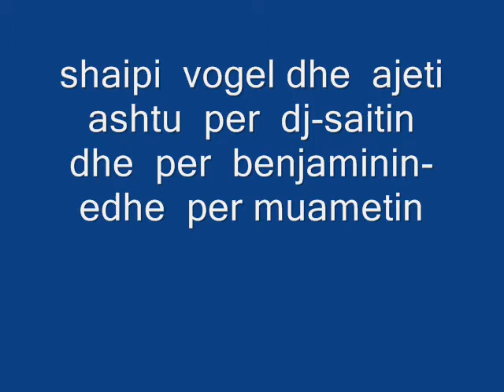duda sait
dj-sAiT